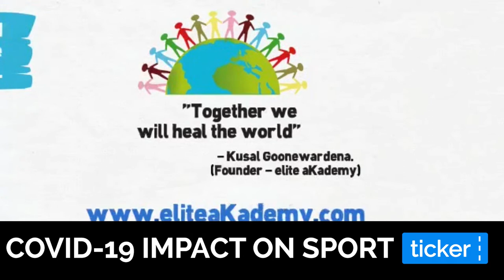[AS SEEN ON TICKER SPORT TV] Covid19 Impact On Sports Medicine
Kusal Goonewardena, APA Titled Sports Physiotherapists talks about his athletes, how telephysio/tele-dietetics/tele-psychology is helping his athletes around the world (all the way from Australia) and what the future holds - remote athlete monitoring (using "bandaid" muscle sensors!)
Aired 19 June 2020 on Ticker Sport TV with David Davutovic and Adrian Franklin.